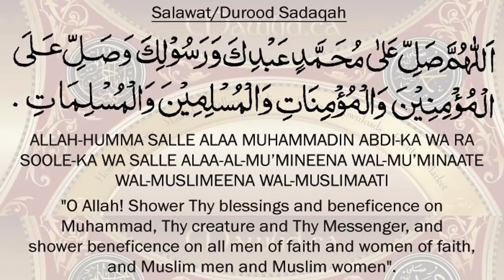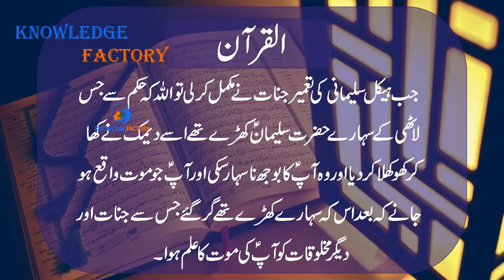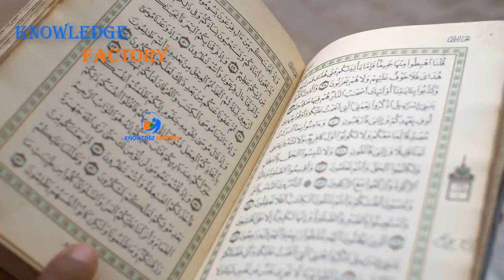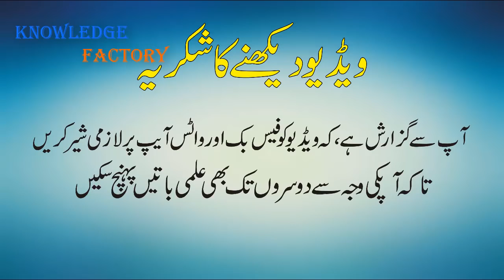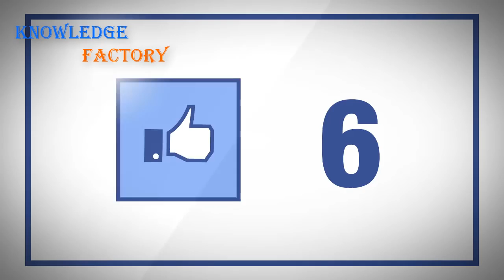Taboot e Sakina And Haikal e Sulemani Explained Urdu Hindi